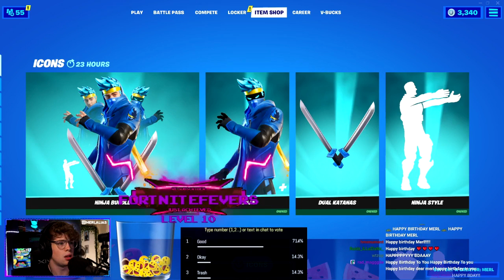Streamers React TO "NINJA" & "LOSERFRUIT" & "SYNAPSE" Skins Back In The Shop! | MASSIVE ITEM SHOP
Also you can keep watching to see the most funny, intense & wtf Fortnite moments from the day!

💎Did you enjoy the video? Leave your like 👍

NOTE:
The main purpose of these videos is to promote smaller streamers. Finding the clips takes around 2 hours daily and then editing takes around 3 hours as well.

This video is child friendly - kid friendly - family friendly - PG